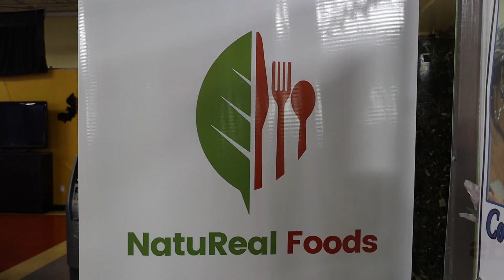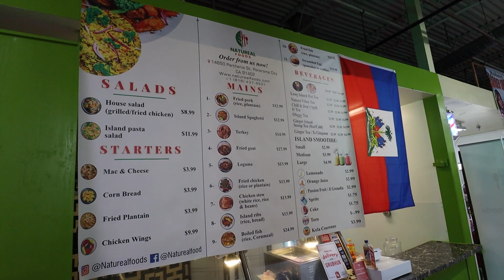HAITIAN teaching ASIAN how to eat HAITIAN FOOD for the FIRST TIME!! BLOWN AWAY!!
You guys will not be disappointed on this video! Today, I’m having Haitian food for the VERY FIRST TIME. To help me with the process, Boby Salomon, owner of NatuReal Foods is going to be sitting with me today to try some of the most iconic Haitian dishes. If you’ve never tried Haitian cuisine, then you definitely don’t want to miss this. Additionally, make sure to follow Boby on his journey, the man is doing GREAT THINGS and you don’t want to miss out!!

NatuReal Foods (inside Valley Indoor Swap Meet) as of Nov 3, 2021

Artist: Media Right Productions | Track: Funk It Up Old School